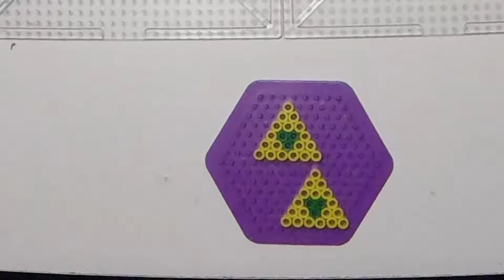PORTER ROBINSON MEETS THE LEGEND OF ZELDA - Speedkandi #35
The Legend of Zelda meets Porter Robinson in this special mashup that I made for one of my good friends.

iamchuckychan